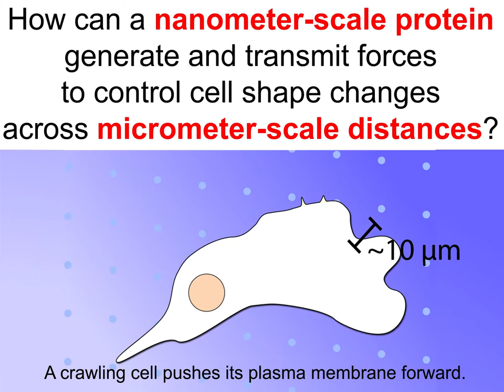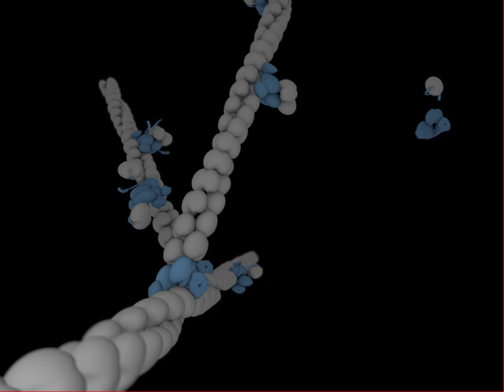Force Generation through Actin Polymerization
By harnessing actin polymerization, branching, and crosslinking, cells can generate and transmit forces across large distances to mediate cellular membrane deformation and cell motility.